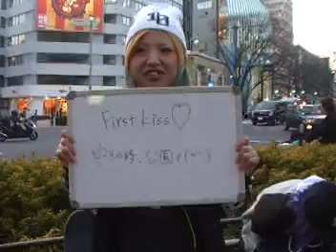ｎＡａａ+の【一問一答】ｂｙ『俺的ＳＴＹＬＥ』vol．3（2015.2/16発売）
～今月のお題～
「ファーストキッスの思い出！」

☆『俺的ＳＴＹLE』ｖｏｌ．1＆2・・・絶賛発売中！！

☆『俺的ＳＴＹＬＥ』ｖｏｌ.3・・・2月16日（月）発売！！

☆次回ストスナ情報
　 2月13日（金）・・・12時～16時＠原宿東急プラザ前
　 2月14日（土）・・・12時～16時＠渋谷ＴＳＵＴＡＹＡ交差点前
※みんなの「俺的ッ！」って叫んでる動画も一緒に撮らせてよ！！

☆笑顔でハッチャケてるのや、面白い写真を大募集中！！